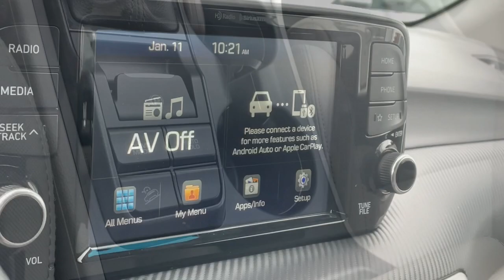2019 Hyundai Tucson Vestal, Binghamton, Ithaca, Johnson City, Big Flats, NY HYU71818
Molten Silver Used 2019 Hyundai Tucson Value available in Vestal, New York at Miller Auto Team. Servicing the Binghamton, Ithaca, Johnson City, Big Flats, NY area.

Certified. Molten Silver 2019 Hyundai Tucson Value AWD 6-Speed Automatic with Shiftronic I4 AWD.Odometer is 3423 miles below market average!Hyundai Certified Pre-Owned Details:* Vehicle History* Limited Warranty: 60 Month/60000 Mile (whichever comes first) from original in-service date* Powertrain Limited Warranty: 120 Month/100000 Mile (whichever comes first) from original in-service date* Warranty Deductible: $50* Includes 10-year/Unlimited mileage Roadside Assistance with Rental Car and Trip Interruption Reimbursement; Please see dealers for specific vehicle eligibility requirements. 10-Year/100000 Mile Hybrid/EV Battery Warranty. 3 months Siru-iusXM trial subscription* 173+ Point Inspection* Roadside Assistance